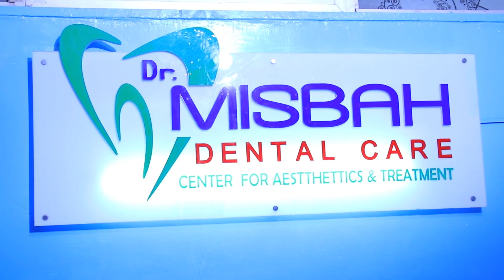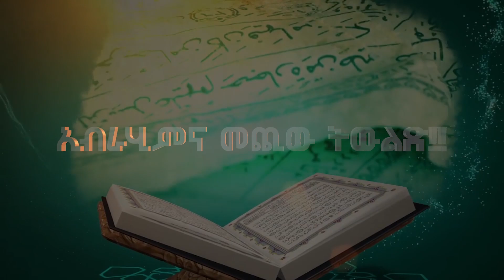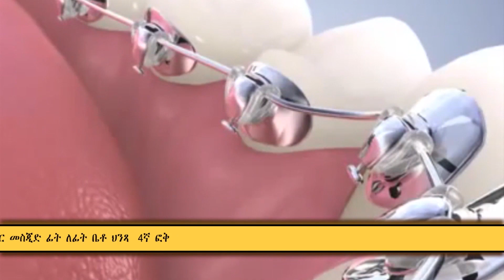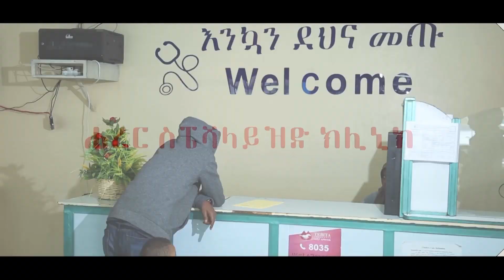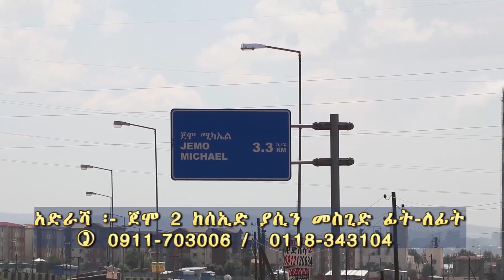ልዩ የአረፋ ፕሮግራም በሻሸመኔ ከተማ በጄይሉ ሚዲያ እና ኮሚኒኬሽን የተዘጋጀ Part 2 Arefa Pro 2019